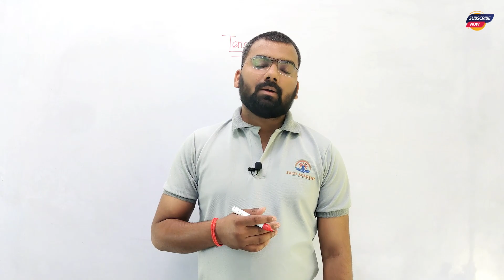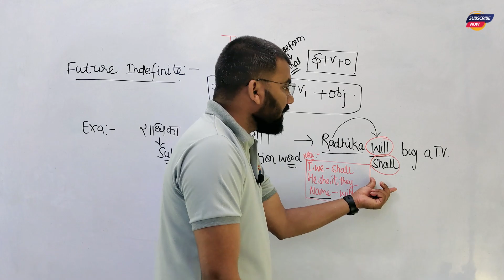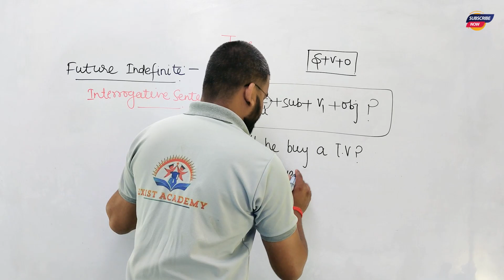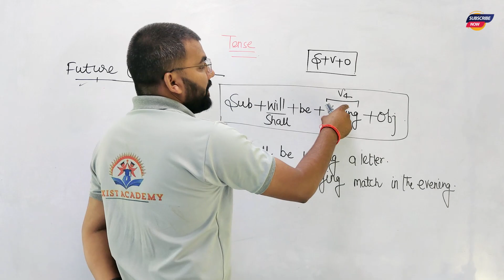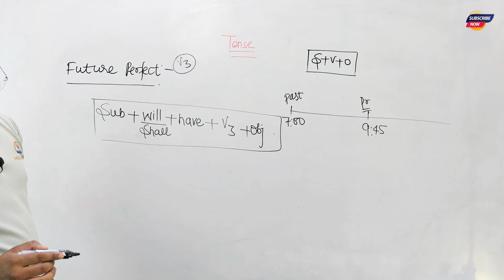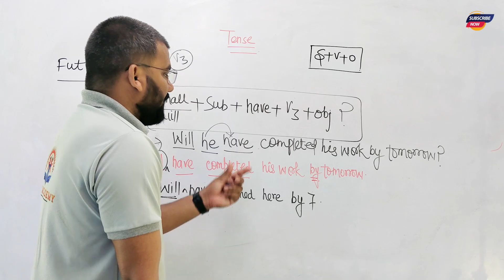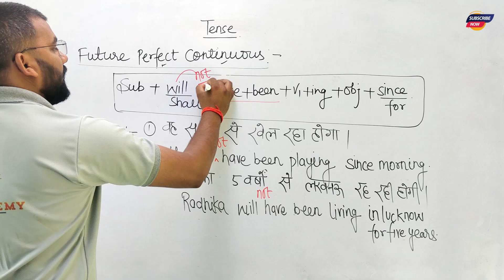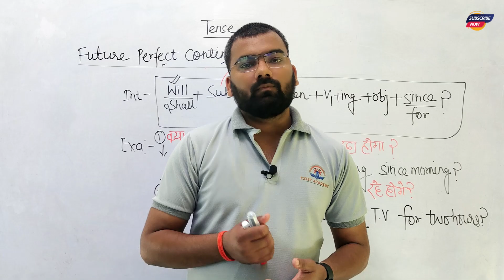Tense || Present, past, future tense || Tense 4th class || english speaking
📚 Welcome to Exist Academy - Your Gateway to Knowledge! 🌐

🎓 About Us:
In this video, we'll cover the basics of present, past, and future tense in English. Perfect for 4th class students and anyone looking to improve their English speaking skills!